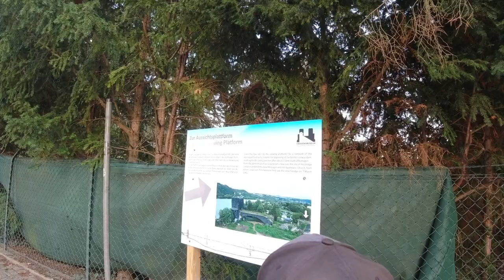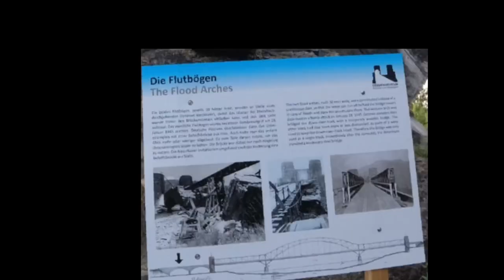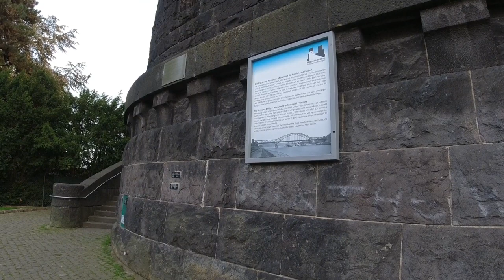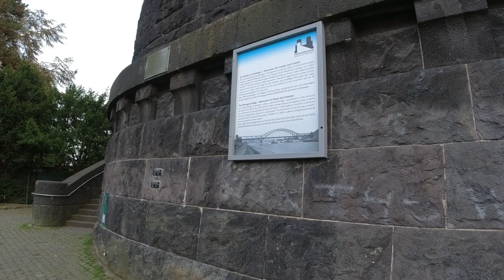Caracciola-Denkmal .3. Friedensmuseum Brücke von Remagen. Remagen. Sinzig. Bad Breisig.11.10.2023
Caracciola-Denkmal am Deichweg in Remagen
Denkmal für den Automobilrennfahrer Rudolf Caracciola .Friedensmuseum Brücke von Remagen. Kripper Rheinufer. Ahr. Remagen. Sinzig. Bad Breisig. 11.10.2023                                                                                                                                                                                                                                          Caracciola monument on Deichweg in Remagen
Monument to the racing driver Rudolf Caracciola .Peace Museum Bridge of Remagen.Kripper Rheinufer.Ahr. Remagen.Sinzig. Bad Breisig. October 11, 2023                                                                                                                                                                                                                                                       Памятник Караччиоле на Дайхвеге в Ремагене
Памятник автогонщику Рудольфу Караччиоле.Музей мира. Мост Ремагена.Криппер Рейнуфер.Ар. Ремаген.Синциг. Бад-Брайзиг. 11 октября 2023 г. ***Vor 10 Jahren hatte ich einen schweren Schlaganfall, seit dem kann ich nicht mehr lesen und schreiben und schlecht sprechen. Meine rechte Körperseite ist betroffen. Ich war Rechtshänder. Vor dem Anschlag war ich Maler, Tischler und habe aus Holz Madonnen, kunstvolle Treppengeländer und Figuren geschnitzt. Ich musste lernen, meine linke Hand zu benutzen, um alles zu tun, einschließlich des malens von Kunstbildern, die Sie hier auf meinem Kanal sehen (Ich durfte meine Bilder in Berlin bei der Hannelore Kohlstiftung für Gehirnverletztste ausstellen). Mit meinen Videos möchte ich andere Menschen in meiner Situation ermutigen, weiterzuleben ., ***10 years ago I had a severe stroke, since then I can no longer read and write and speak poorly. My right side of the body is affected. I was right handed. Before the attack, I was a painter and carpenter and carved wooden Madonnas, elaborate banisters and figures. I had to learn to use my left hand to do everything including painting art images that you can see here on my channel (I got to exhibit my paintings in Berlin at the Hannelore Kohl Foundation for Brain Injured). With my videos I want to encourage other people in my situation to move on. 10 лет назад у меня был тяжелый инсульт, с тех пор я уже не могу читать и писать и плохо говорю. У меня поражена правая сторона тела. Я был правшой. До нападения я был художником и плотником и вырезал из дерева Мадонн, сложные перила и фигуры. Мне пришлось научиться использовать левую руку, чтобы делать все, включая рисование художественных изображений, которые вы можете увидеть здесь, на моем канале (я выставляла свои картины в Берлине в Фонде Ханнелоре Коль для людей с травмами головного мозга). Своими видео я хочу побудить других людей в моей ситуации двигаться дальше,